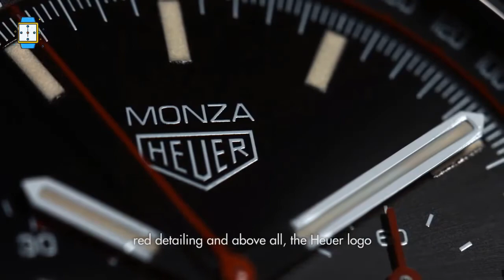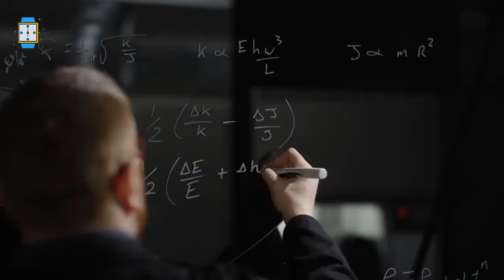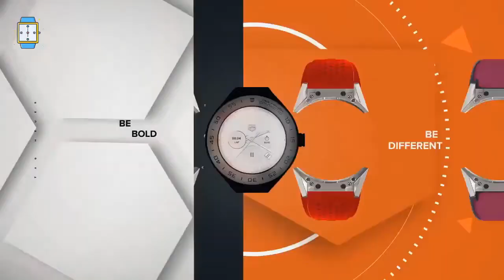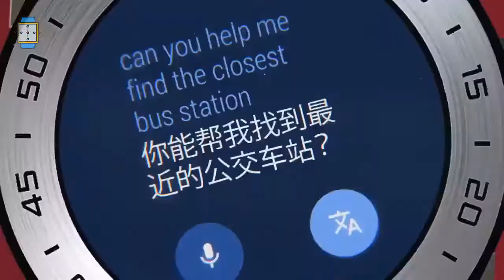10 Best Tag Heuer Watches in 2021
Are you looking for the 10 Best Tag Heuer Watches in 2021 we listed 10 Best Tag Heuer Watches for more details check out the link given below ↓↓

1)Try Audible Plus
2)Join Amazon Prime
3)Try Prime Wardrobe
4)J4oin Amazon Prime Music
5)Audible Gift Memberships
6)Prime Student 6-month Trial
7)Give the Gift of Amazon Prime
8)Create Amazon Business Account
9)Kindle Unlimited Membership Plans
10)Create an Amazon Wedding Registry
13)Try Prime Discounted Monthly Offering
14)Try Personal Shopper by Prime Wardrobe
15)Shop Amazon - Create an Amazon Baby Registry
16)Try Audible Premium Plus and Get Up to Two Free Audiobooks